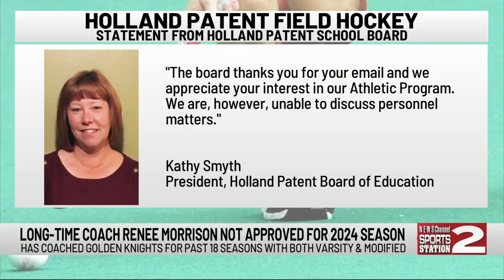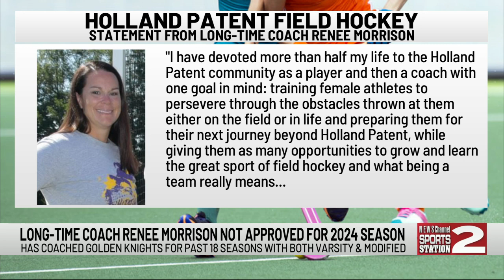Longtime Holland Patent Field Hockey Coach Denied Return to Role for Fall Season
With less than one month to go until high school fall sports practices begin, the Holland Patent varsity field hockey team is left scrambling.